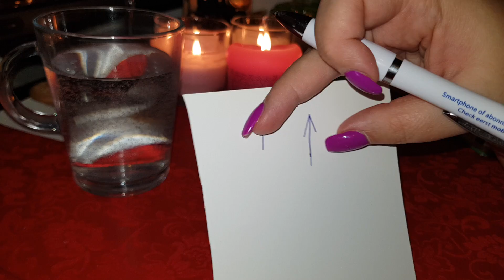RITUAL PENTRU ÎMPLINIREA DRAGOSTEI LUNA DE ASTAZI